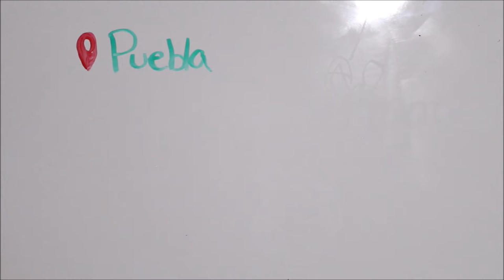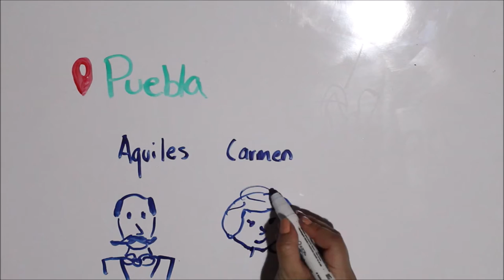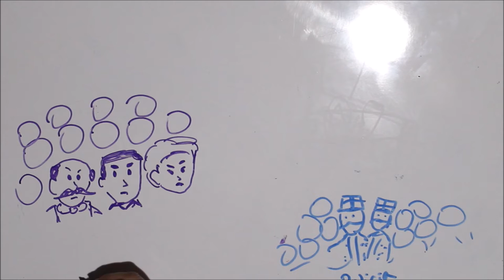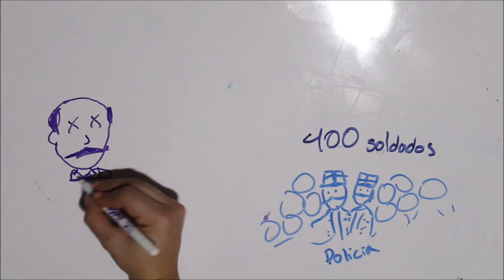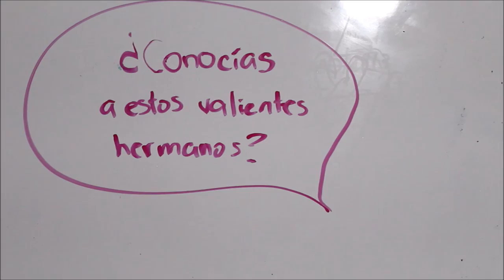Hermanos Serdán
¿Quiénes fueron los hermanos que se convirtieron en mártires?  Averígualo aquí.